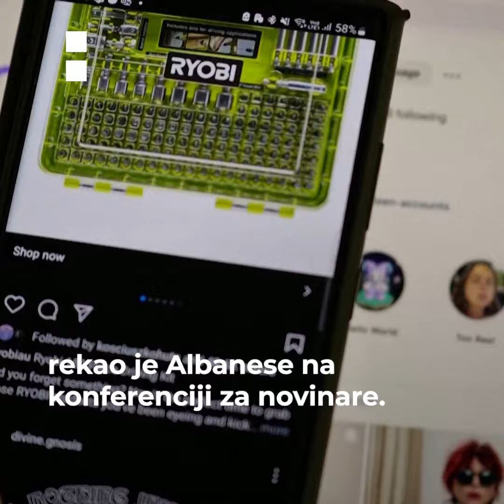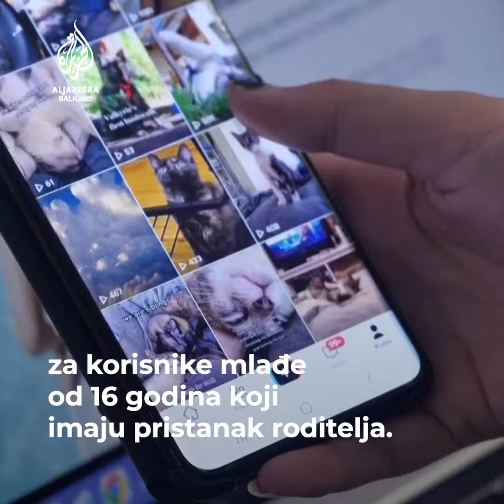Neće biti izuzetaka za korisnike koji imaju pristanak roditelja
Australijski premijer Anthony Albanese rekao je da će Vlada donijeti zakon o zabrani korištenja društvenih mreža za djecu mlađu od 16 godina, što je, prema njihovom mišljenju, vodeća politika u svijetu.